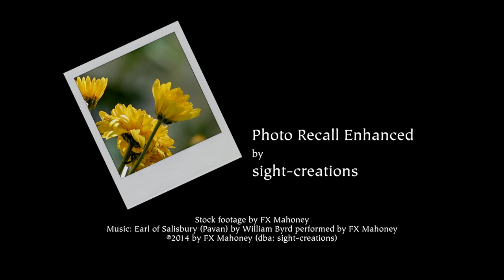Final Cut Pro X Effect: Photo Recall Enhanced (added features)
This is the same Photo Recall effect available in FCPX with extra added (requested) options.

For over 250 products exclusively for Final Cut Pro X